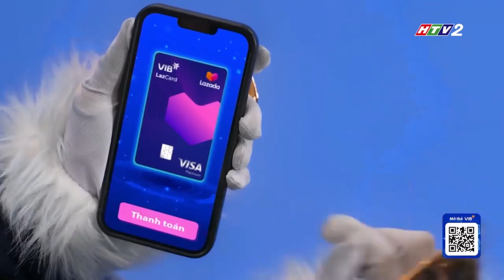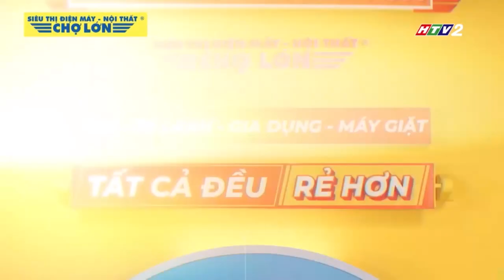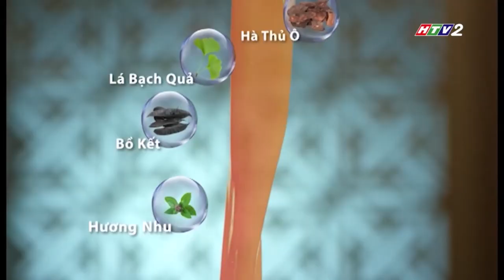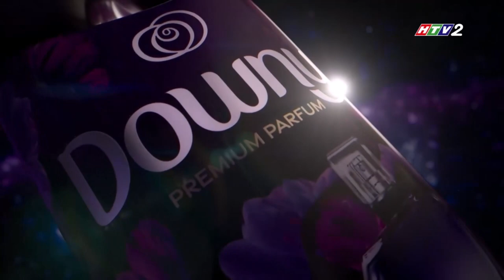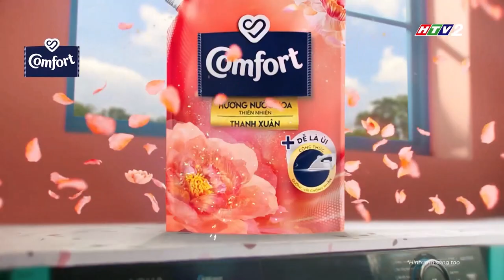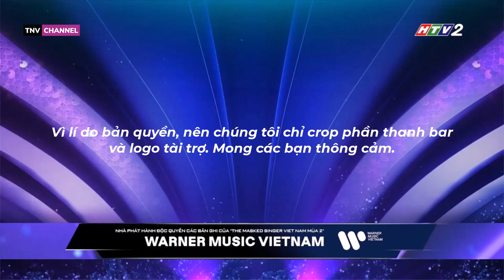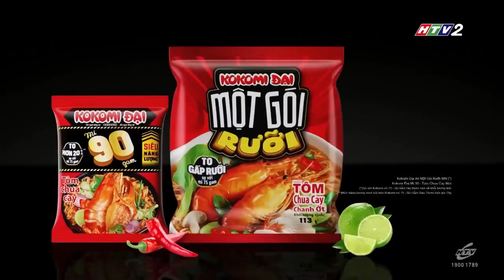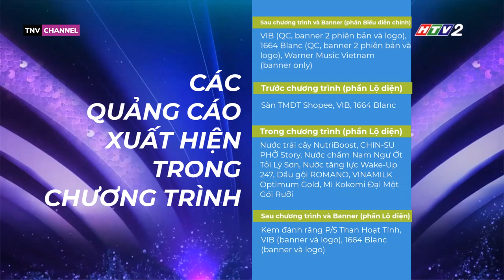Đài TH TP. HCM | HTV2 - Tổng hợp quảng cáo chương trình Ca sĩ mặt nạ (mùa 2, tập 4)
Ngày thu (record): 25 và 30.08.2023

Timeline
Phần Biểu diễn chính
[0:18] Trước CT: VIB, 1664 Blanc
[0:52] Trong CT:
- Cut 1 [0:57]: VIB, VIB LazCard, 1664 Blanc, Sữa bột Pediasure, Nước xả vải Comfort (hương Vườn Xuân), Sữa tắm Dove, Dove Phục Hồi Hư Tổn, Nước giặt OMO Matic Comfort, Sữa đậu nành Fami, Dầu gội CLEAR Men (Karik ver), Nước xả vải Downy
- Cut 2 [5:28]: VIB, VIB LazCard, 1664 Blanc, Điện máy Chợ Lớn, Dầu gội Head & Shoulders, Sữa bột Ensure Gold, Kem đánh răng P/S Trà Xanh, Hạt nêm CHIN-SU, Dầu gội CLEAR MEN (CR7 ver), Trà đào C2, Nước giặt OMO Matic Comfort, Que thử thai Phamatech Quickstick, Dầu gội dược liệu Nguyên Xuân
- Cut 3 [9:34]: VIB, VIB LazCard, 1664 Blanc, Điện máy Chợ Lớn, Nước xả vải Downy, Nước trái cây NutriBoost, Dầu gội CLEAR, Kem đánh răng Closeup, Nước giặt OMO Matic Comfort, Nước tăng lực Wake-Up 247, Hạt nêm Knorr, Dầu gội ROMANO, Nước giặt Comfort, Kem đánh răng P/S Than Hoạt Tính
- Cut 4 [14:45]: VIB, VIB LazCard, Nước xả vải Comfort (hương Thanh Xuân), Dầu gội Sunsilk, Kem đánh răng P/S thường, Nước tẩy bồn cầu VIM, Nước rửa chén Sunlight, Dầu gội CLEAR, Sunlight Lau Sàn
[17:27] Sau CT: VIB, 1664 Blanc
[17:49] Banner: VIB (banner 2 phiên bản và logo), 1664 Blanc (banner 2 phiên bản và logo), Warner Music Vietnam (banner only)

Phần Lộ diện
[19:06] Trước CT: Sàn TMĐT Shopee, VIB, 1664 Blanc
[19:47] Trong CT: Nước trái cây NutriBoost, CHIN-SU PHỞ Story, Nước chấm Nam Ngư Ớt Tỏi Lý Sơn, Nước tăng lực Wake-Up 247, Dầu gội ROMANO, VINAMILK Optimum Gold, Mì Kokomi Đại Một Gói Rưỡi
[23:01] Sau CT: Kem đánh răng P/S Than Hoạt Tính
[23:40] Banner: VIB (banner và logo), 1664 Blanc (banner và logo)